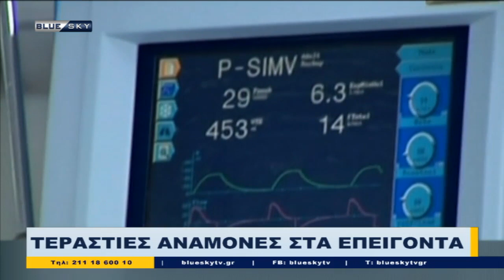Δελτίο Ειδήσεων BLUE SKY | 15/07/22